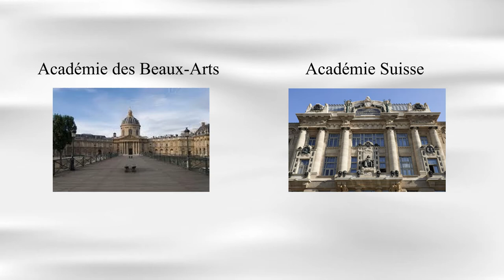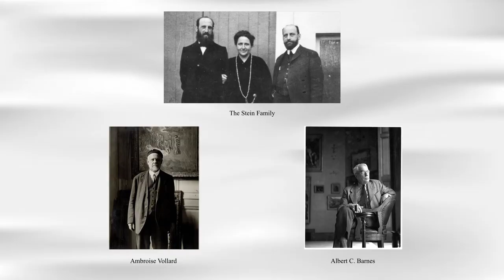Final Cezanne - Pecha Kucha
Art Appreciation Presentation on Paul Cezanne - Pecha Kucha Style